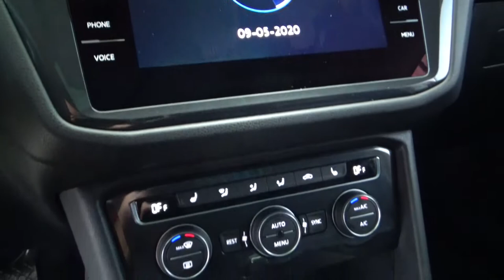Volkswagen / Tiguan/2018 - 2242